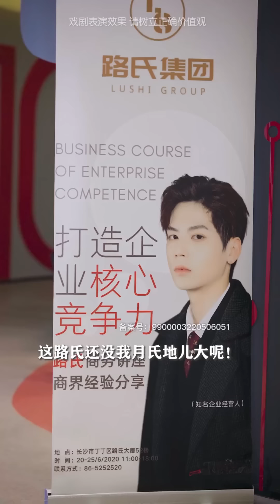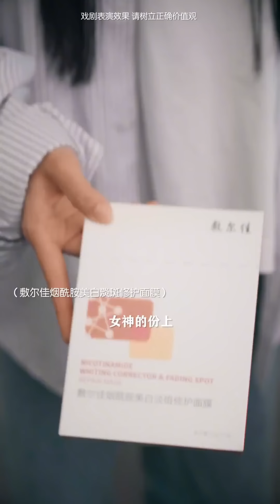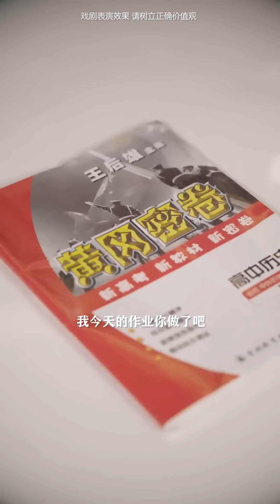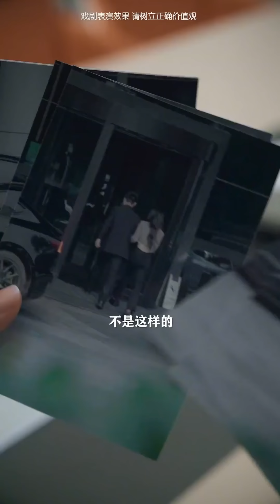『月野你马甲掉了——EP.1-12』富家千金躲避家族联姻，一夜之间变乞丐，却阴差阳错遇到未婚夫【魔女月野】drama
我们强调了视频内容的合规性，绝对没有任何不良引导或危险行为。 月野是商界赫赫有名的月氏千金，小小年纪便战功赫赫，但是商界只闻其名不见其人，因月氏要与路氏家族联姻，月野要嫁给一个自己从未谋面的人，月野心生叛逆，带着属于自己的全部家产离家出走，为了低调打扮的像一个乞丐，却处处碰壁被人嫌弃，月野想到一个好办法，既然要嫁给一个不认识的人，不如去对方的公司上班，正好慧慧这个素未谋面的未婚夫，顺便把这桩婚事搅黄了。当月野进去公司时，所有计划全部都落空了...
富家千金躲避家族联姻，一夜之间变乞丐，却阴差阳错遇到未婚夫【魔女月野】
哈喽，大家好